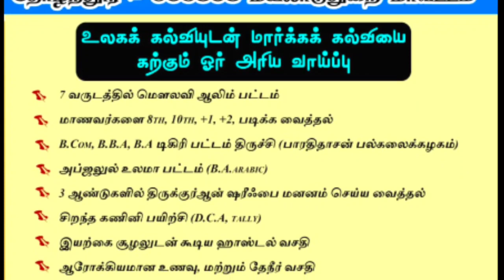செராங்காடு இமாம் வாழ்த்துரை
*வெயில் நல்லது*

🎙️ : *Hafiz Mohammed Jiaudeen Dhawoodhi imam, Ammapet Sunnath Jamath Salem*

📒 : *180 - வது வார ஜுமுஆபயான் வீடியோ ஒளிபரப்பு*

*பயான் சிறப்பாக செய்ய 4 டிப்ஸ்*

🎙️ : *சொல்முரசு அபூதாஹிர் பாகவி ஹள்ரத் சிற்றுரை*

📒 : *சுல்தானியா நிஸ்வான் மன்ற துவக்கவிழா சேலம்*

*சுன்னத் ஜமாஅத் மீடியா* *ஏற்காட்டில் ஆலிம்களுக்கான அகீதா மாநாடு நடைபெறவுள்ள Cliff View Resort ன் அழகிய தோற்றம்*

📒 : *புக் செய்ய கடைசி தேதி : 20.05.23*

🤝 : *உங்களுக்கு தெரிந்த ஆலிம்பெருமக்கள் அனைவருக்கும் அனுப்பி நன்மையில் பங்குகொள்ளலாம்*

*மாநாடு ஏற்பாடு : இமாம்கள் பேரவை சேலம்* *நேரலையில் அலங்கியம் ஜாமிஆ அஹ்மதில்லாஹ் நிஸ்வான் 4 - ஆம் பட்டமளிப்புவிழா*

*சுன்னத் ஜமாஅத் மீடியா* *நவீன தொழில்நுட்ப வளர்ச்சியும், அல்லாஹ்வின் வியாபார ஒப்பந்தமும்*

*Sunnath Jamath Media* *படங்களும், பாடங்களும்*

🎙️ : *Hafiz Mohammed Jiaudeen Dhawoodhi*

*10, +2 முடித்தவர்களுக்கு உயர்கல்வி வழிகாட்டல் முகாம்*

📒 : *சேலம் ஜாமியா கல்வி அறக்கட்டளை*

*முஸ்லிம்களின் கல்வி நிலை | நேற்று - இன்று - நாளை*

*பெண் கல்வியே சமுதாய வளர்ச்சியின் மூலதனம்*

🎙️ : *நூருல் இஸ்லாம் அரபிக் கல்லூரி முதல்வர் முஹம்மது யஹ்யா தாவூதி*

*சுன்னத் ஜமாஅத் மீடியா* *அழகிய கிராஅத்துடன் துவங்கிய பட்டமளிப்பு விழா*

*துவக்கவுரை முஹம்மது பிலாலி ஹள்ரத்*

📒 : *சேலம் சுல்தானியா மகளிர் அரபிக்கல்லூரி 67 - வது ஆண்டுவிழா*

*சுன்னத் ஜமாஅத் மீடியா* *மினி பட்டிமன்றம்*

*பிள்ளைகளின் வளர்ச்சிக்கு பெரிதும் காரணம் வீட்டுச் சூழலா? வெளிச்சூழலா?*

📒 : *மிஃதாஹுல்உலூம் மக்தப் மத்ரஸா சேலம்*

*சுன்னத் ஜமாஅத் மீடியா* *முடியும் ரமளானுடன் முடியக்கூடாத 3 பண்புகள்*

🎙️ : *ஹாபிள் முஹம்மது ஜியாவுதீன் தாவூதி*

📒 : *176 - வது வார ஜுமுஆபயான் வெளியீடு*

*Sunnath Jamath Media* *ஈது ஊர்வலம் சேலம் அம்மாபேட்டையில்*

*ஆவூர் இஸ்மாயீல் ஹசனி ஹள்ரத் அருமையான உரை இன்றைய குடும்ப சூழ்நிலைகள்*

🕰️ : *ஒரு மணிநேரம்*

*சுன்னத் ஜமாஅத் மீடியா* *தப்லே ஆலம் பாதுஷா | நமக்கு கிடைத்த பெரும்பாக்கியம் | கரூர் அரசு காஜி சிராஜுதீன் அஹ்மது ரஷாதி ஹள்ரத்*

*சுன்னத் ஜமாஅத் மீடியா* *இளைஞர்களுக்கான பயான்*

🕰️ : *ஒரு மணிநேரம்*

*Sunnath Jamath Media* *தப்லே ஆலம் பாதுஷா | நமக்கு கிடைத்த பெரும்பாக்கியம் | கரூர் அரசு காஜி சிராஜுதீன் அஹ்மது ரஷாதி ஹள்ரத்*

*அழகிய கிராஅத்துடன் துவங்கிய பட்டமளிப்பு விழா*

🕰️ : *ஒரு மணிநேரம்*